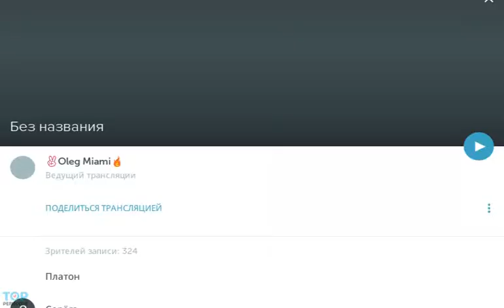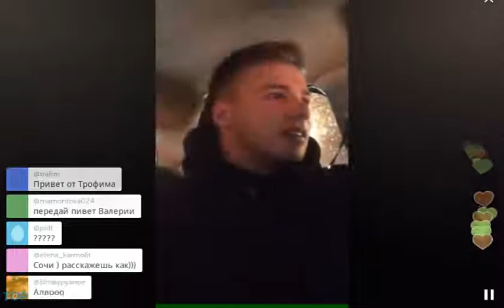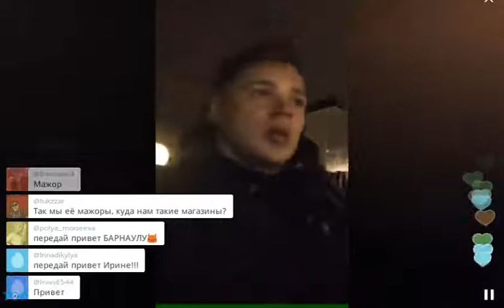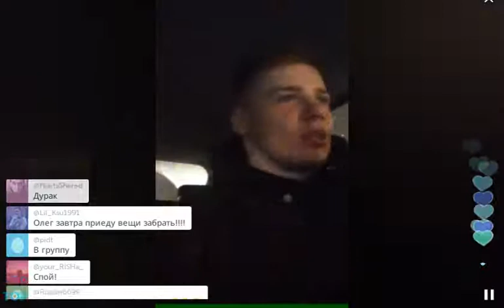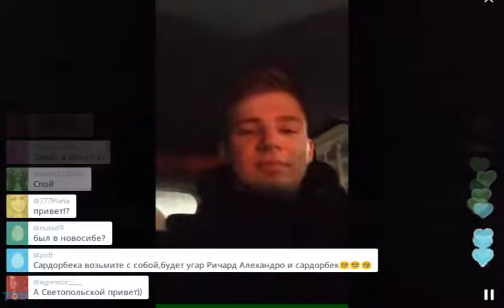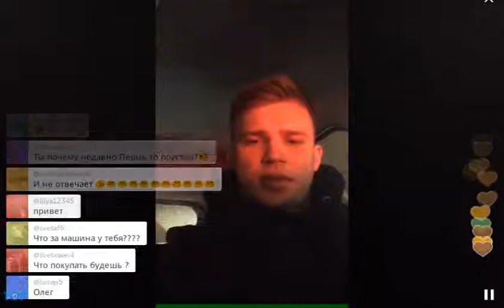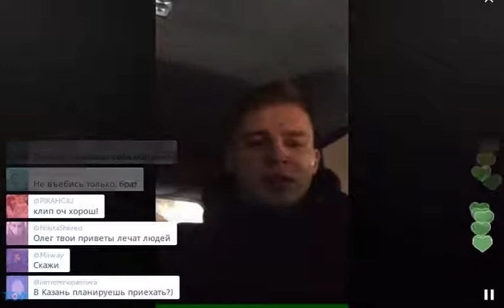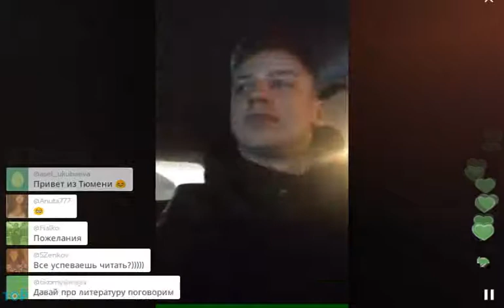Олег Майами едет в Nike в "Европейский" (2015, TopPeriscope.RU)